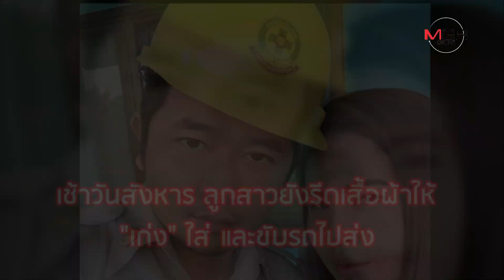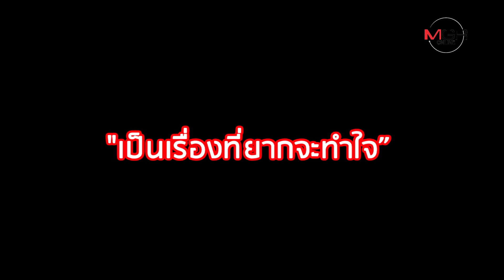"ทำไมช่างเลือดเย็นใจร้ายอย่างนี้" พ่อแม่ลั่นไม่เผา "หมอปอ" เชื่อ "กิ๊กเก่ง" เอี่ยวสังหาร